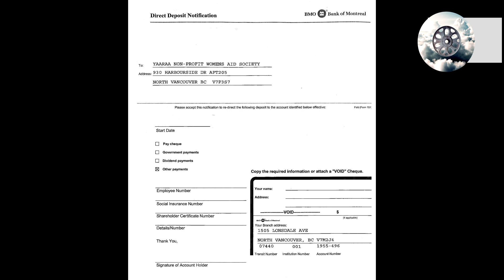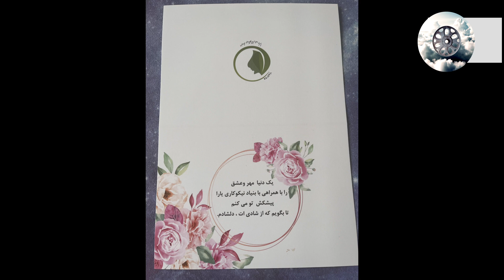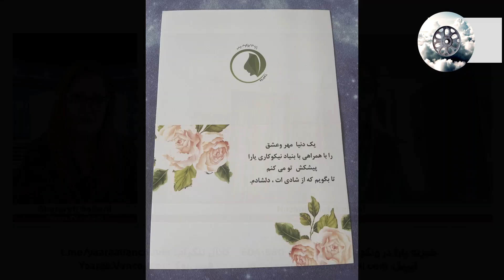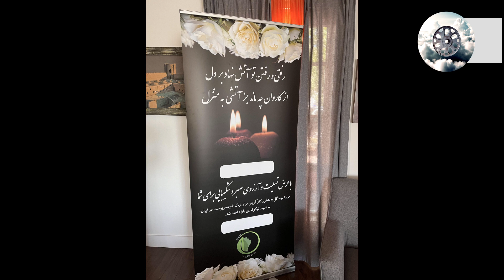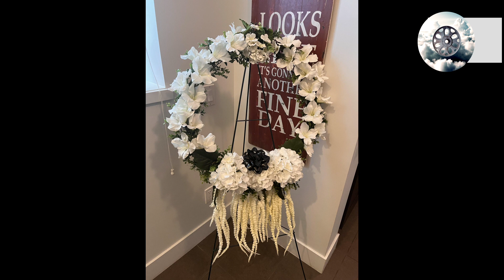Women in Need: Yaraa Foundation's Compassionate Journey of Support and Empowerment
In many cities, including Vancouver, women often face vulnerability due to homelessness, substance abuse, and mental health issues. This is a matter of considerable significance that warrants attention. Yaraa Charity Foundation, situated in North Vancouver, addresses these specific needs, making it a crucial organization in the community. Nazanin Habibollahi, a dedicated member, articulates the foundation's mission and goals.

Nazanin expressed, "The mission of Yaraa Foundation is to empower and uplift women who have experienced violence and abuse. Committed to fostering a society free from gender-based harm, we provide a safe haven and comprehensive support for women in need. Through advocacy, education, and community engagement, we aim to break the cycle of violence, promote healing, and create a nurturing environment where every woman can reclaim her strength and dignity."

Sherry inquires about involvement, prompting Nazanin to elaborate on various ways people can support the cause. Donations enable the expansion of outreach, providing resources, counseling, and skills development. Volunteering, as highlighted by Nazanin, directly impacts survivors' lives, offering avenues for positive change. Additionally, Yaraa Foundation offers cards and merchandise, symbolizing solidarity and contributing to sustaining vital support services.

"At Yaraa Foundation, we envision a future where women live free from fear and violence. Join us in this transformative journey, contributing to a world where empowerment triumphs over adversity, and the resilience of survivors serves as a beacon of hope for generations to come."

At the end, Sherry invited viewers to contribute financially through donations and actively participate by volunteering for this noble cause. Sherry emphasized the collective impact, stating, "Together, we have the power to create a more positive and supportive environment for everyone to thrive in."

Journalist: Sherry Soltani
Skyrise Media Society